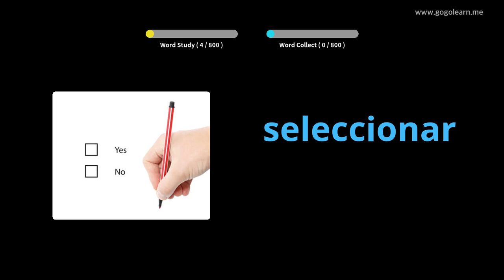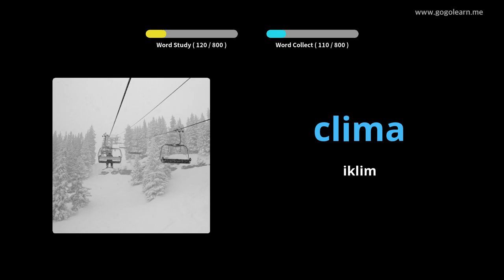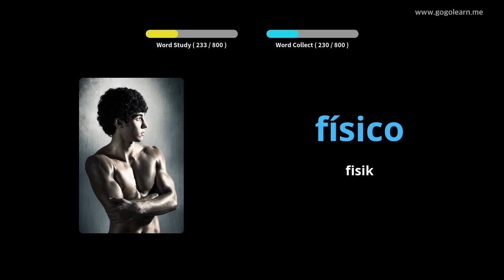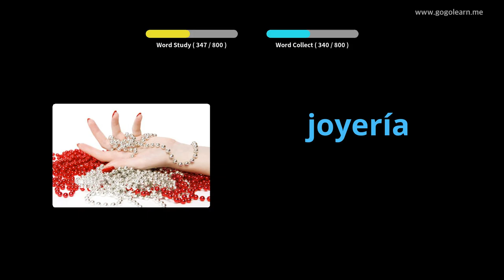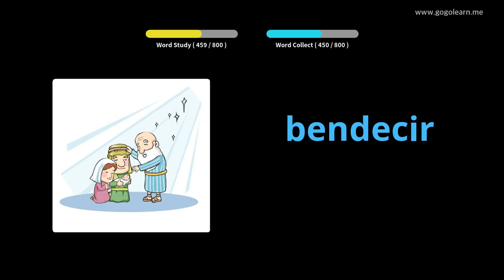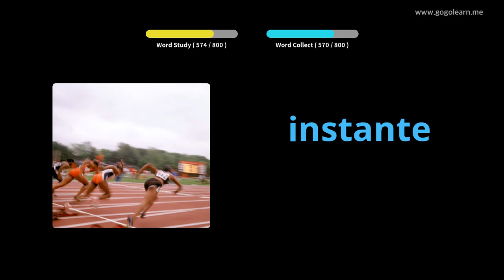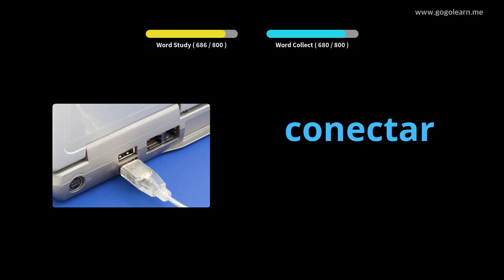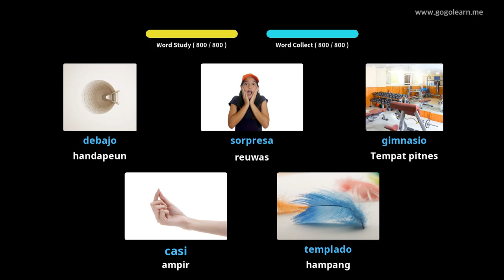Spanyol Kekecapan Tengah Sekolah Menengah |Golearn